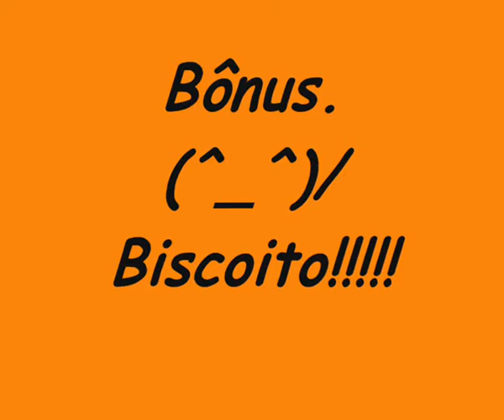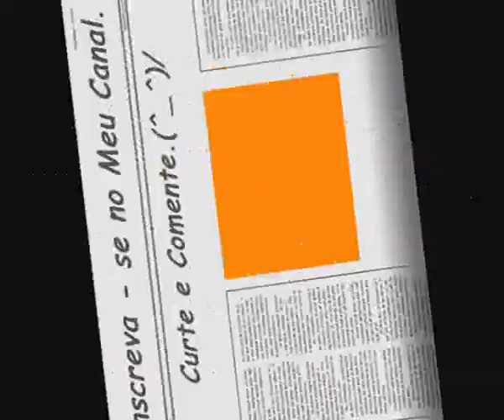Yu Yu Hakusho - Aurora Rules - Eu Vou Vencer.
Relacionado a Luta Épica de Kazuma Kuwabara VS Risho.
Ta bom?
Beijos e abraços.
Bom Vídeo.